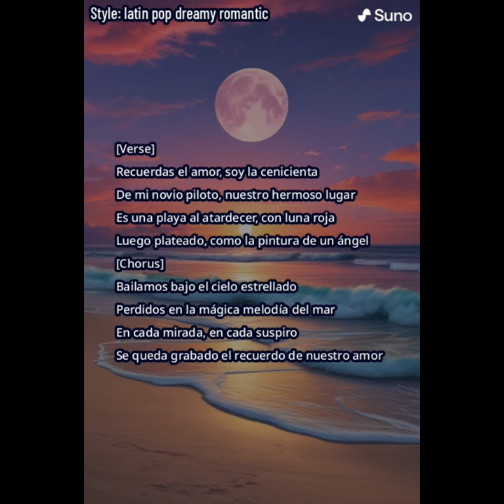Lynn Minmay quien fue y que paso con este personaje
Hola El Neofito Friki les trae este video de contenido sintético que habla sobre la cantante musical  Lynn Minmay espero que les gusto y gracias por su apoyo
Donaciones $5